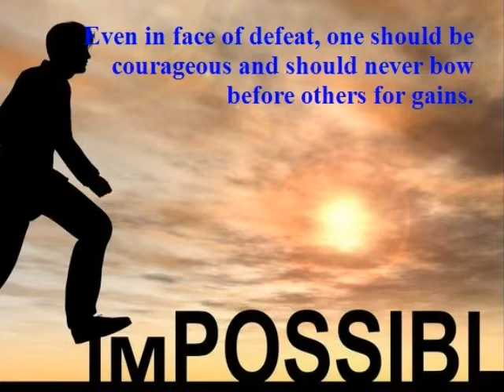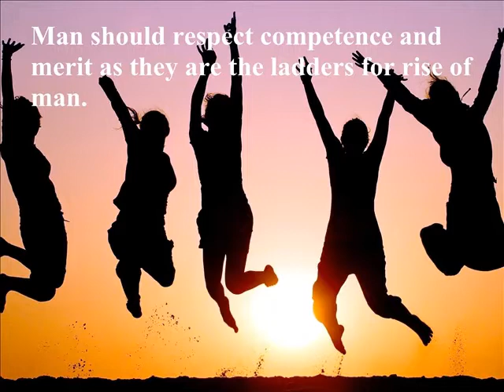EVEREST IS NOT THE ONLY PEAK - SUMMARY BY ROBYHEP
The summary of the poem " Everest is not the only peak" is given in simple words.